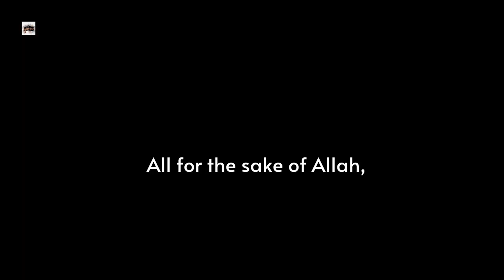7 Under the Shade of Allah's Throne on the day of Judgement.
The Prophet (ﷺ) said: “There are seven whom Allaah will shade with His shade on the day when there will be no shade except His: the just ruler; a young man who grows up worshipping his Lord; a man whose heart is attached to the mosque; two men who love one another for the sake of Allaah and meet and part on that basis; a man who is called by a woman of rank and beauty and says ‘I fear Allaah’; a man who gives in charity and conceals it to such an extent that his left hand does not know what his right hand gives; and a man who remembers Allah when he is alone, and his eyes fill up.” (Bukhaari, no. 620; Muslim, no. 1712; and others).

 ‘Uqbah ibn ‘Aamir said: I heard the Messenger of Allah ﷺ say:

 “the just ruler” means one who holds the position of khaleefah, and anyone else who is appointed to a position of authority over the Muslims’ affairs, and he fulfils his duties justly.
 The best definition of “just” is: one who obeys the commands of Allaah and puts everything in its proper place without going to the extreme either of overdoing it or of negligence. The just ruler is mentioned first because his benefits are so far-reaching.
 “a young man”. Young men are mentioned in particular because they are more likely to feel desire because of their strong motives for following their desires. The fact that a young man adheres to worship despite that is indicative of the strength of his taqwaa (piety).
 “worshipping his Lord”. In the hadeeth of Salmaan it says that he “spent his youth and his energy in worshipping Allaah.”
 “attached to the mosque”. The apparent meaning is attachment in the sense of hanging, as if his heart is likened to something that hangs in the mosque – like a lamp, for example – indicating that his heart is so strongly attached to the mosque that even when he leaves the mosque, his heart is still there. Or it could mean attachment in the sense of a deep love.
 “love one another” means, they shared a kind of love whereby each loved the other in a genuine sense, not just to show off.
 “and meet and part on that basis” means, this is an ongoing love based on religion, which they do not cut off for any worldly reason, whether they meet in reality or not, until death comes between them.
 “a man who is called by a woman of rank and beauty”. The meaning of “of rank” is, of high birth or a high position; this may refer to lineage or to wealth. The woman is described as having all the qualities which people usually seek, power and wealth, along with beauty. It is very rare to find all three in a woman. The apparent meaning is that she called him to commit immoral actions.
 “and says ‘I fear Allaah’”. The apparent meaning is that he says this out loud, either to rebuke her for her immoralityor to refuse her call. It may also be that he says it in his heart.
 “to such an extent that his left hand does not know what his right hand gives”. What is meant by this is that he conceals his charitable giving , and goes to such an extreme that his left hand, even though it is so close to his right hand and is always with it that even if we imagined that it could understand, it would not know what the right hand is doing because of this utter secrecy. This is a metaphor.
 “and a man who remembers Allaah” – either in his heart, or by mentioning Him out loud.
 “when he is alone” – because this is furthest away from showing off. What is meant here is that there are no distractions, so he pays attention to nothing except Allaah.
 “his eyes fill up (lit. flood)” means, they fill with tears; this is another metaphor.
 Although men are mentioned in this hadeeth, women are also included in what is described here. Although what is meant by a “just leader” is the position of imaam (khaleefah), women may also be included in this, if they have children and treat them justly. The idea of being attached to the mosque does not apply to women, because a woman’s prayer in her home is better than her prayer in the mosque. Apart from that, women have a share in all of these things; if a man may be called by a woman, then it can be imagined that a woman could be called by a handsome king, for example, and she refuses because she fears Allaah, even though she may have motives to respond.
 Fath al-Baari, 620.